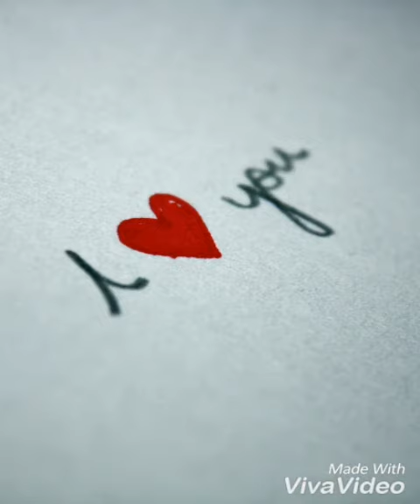Love is so beautiful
I made this video for my sweetie violinist David Garrett 💜🍀💋
I'm sick and these days myfun is just video making for David 🙂
I love you  everyone 💜💜💜